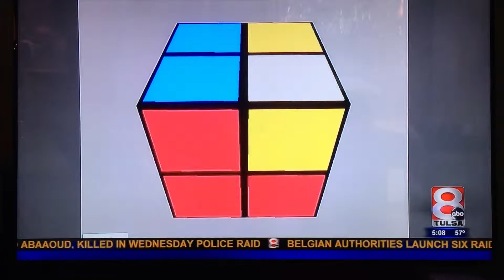Lucas Jaggernauth, 7th Grader, develops iPhone app with Unity 3D and XCode.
Lucas Jaggernauth, 7th Grader, developed his first application for the iPhone using Unity 3D, XCode and a Mac-Mini! Thank you Apple & Unity for making such incredible development tools!!!